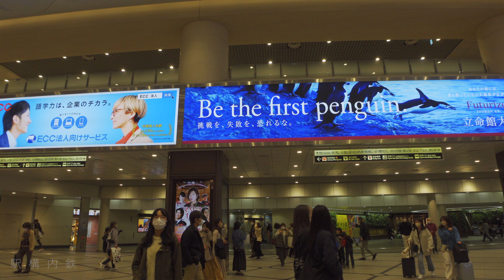阪急大阪梅田駅/Hankyu Osaka Umeda Station【4K HDR】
今回は大阪にある阪急大阪梅田駅を散歩します。百貨店との空間を共有する部分もありますが、全体的に上品な空間が広がっています。